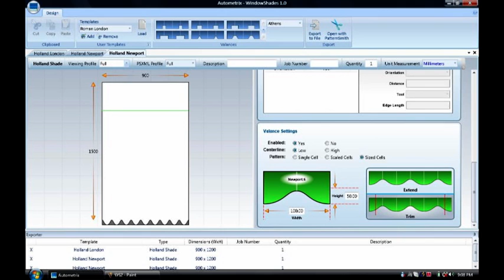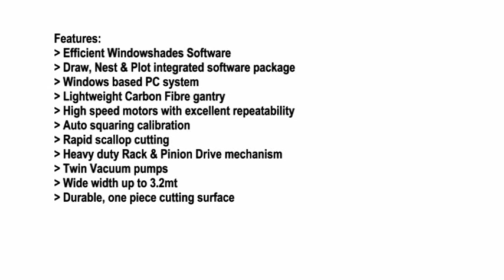Autometrix M4.mpg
Automatic Cutting of Roller Shade / Blind fabric using the Autometrix M4 machine and windowshades software.